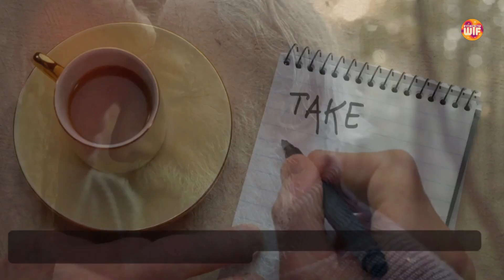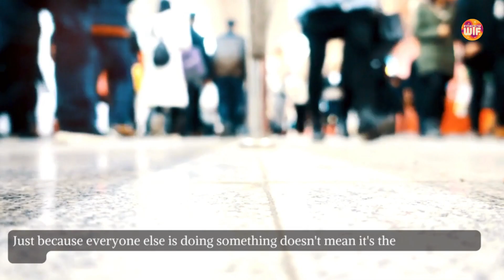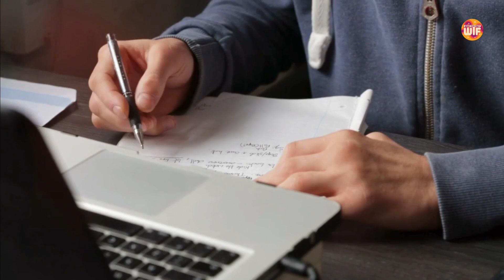These people will never be successful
📉 Welcome to WTF-What the Fact! 📉

In today's video, we delve into the common habits and mindsets that hold people back from achieving success. From procrastination to a lack of perseverance, we'll explore the key traits that can hinder personal and professional growth. Discover the pitfalls to avoid and learn how to set yourself on a path to success. Don't miss these eye-opening insights that could transform your life!

 Get a great deal on Apple devices at the Apple store on Amazon
🔥 Get a great deal on Samsung devices at the Samsung store on Amazon